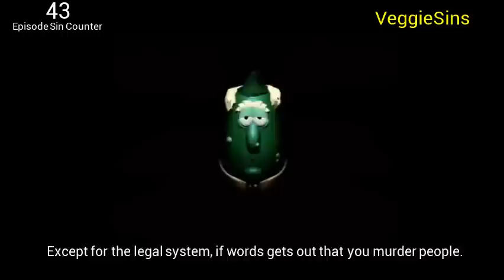VeggieSins: Everything Wrong With Rack, Shack and Benny in 8 minutes or less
cw/ mild ableism (see pinned comment for more info)

See what goes wrong when a corrupt corporate executive threatens to murder people for not wanting to sing a song.

Update 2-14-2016: Thanks for 1000 views! :)
Update 3-6-2016: 2,017 views!!! We've made the future!!! :D
Update 4-2-2016: 3000!
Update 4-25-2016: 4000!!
Update 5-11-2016: 5000!!! Man, these are coming fast!!

"VeggieTales" is owned by Big Idea Entertainment.